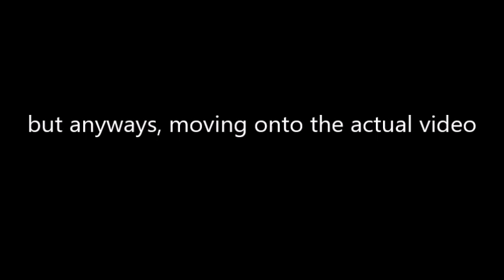jacksepticeye egos as vines part 4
more jacksepticeye egos as vines

- songs: BTS - Spring Day (Musicbox Ver)